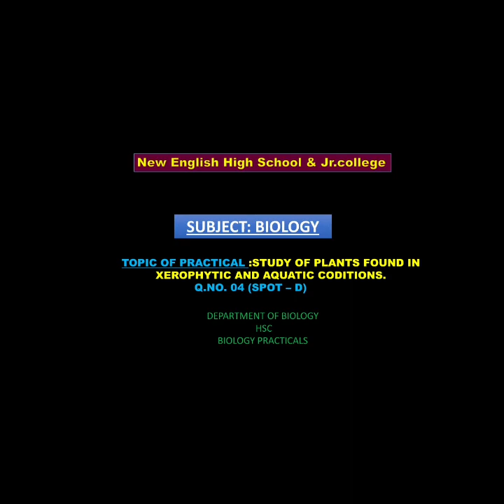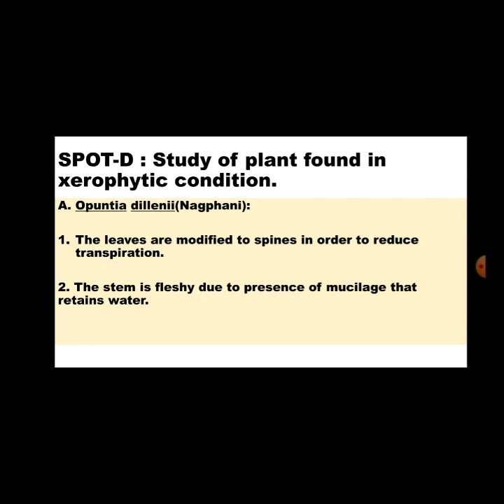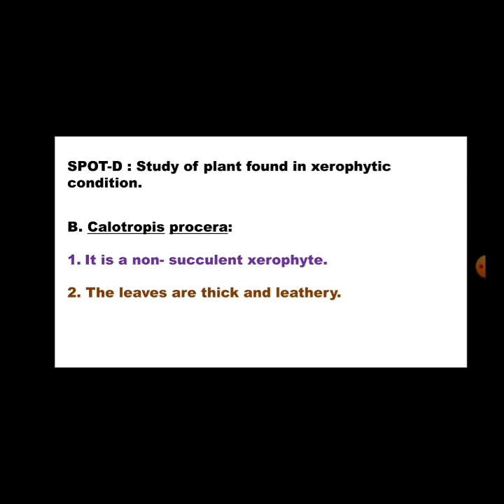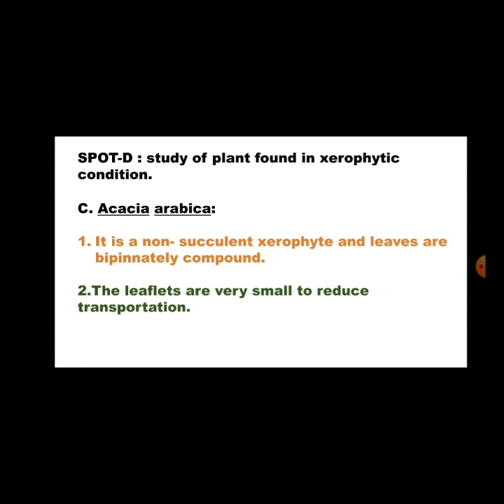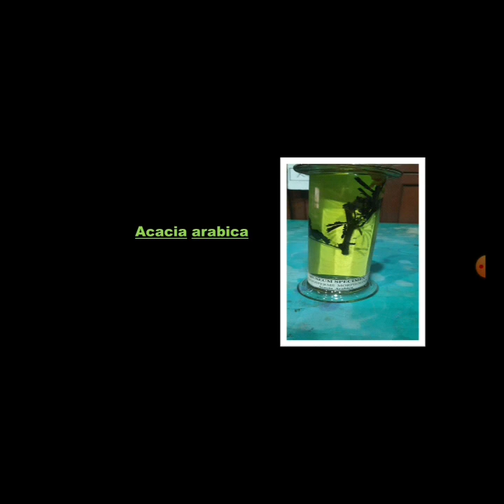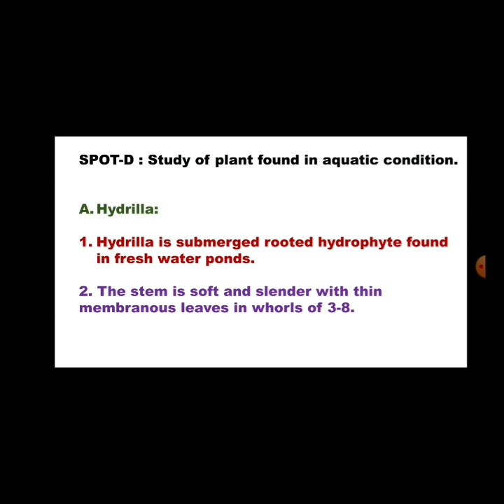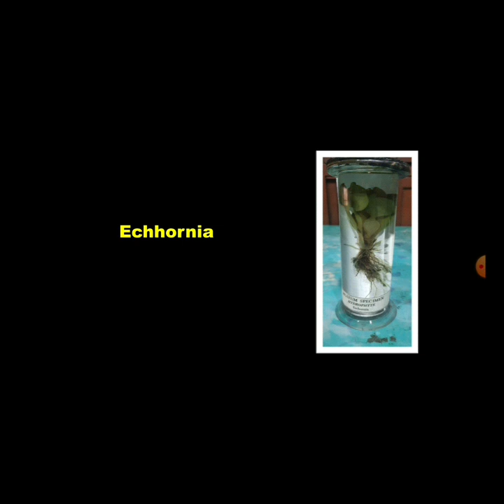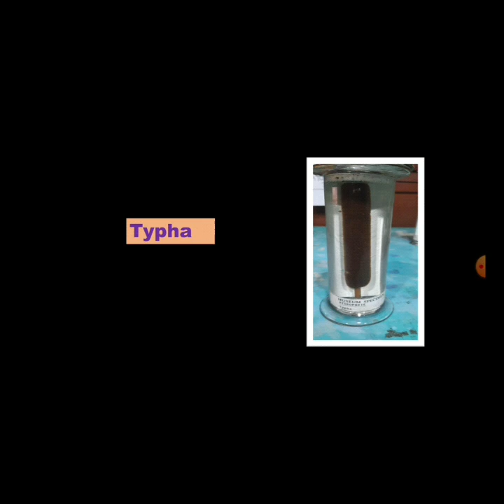EXPERIMENT NO.- 07 Study of plants found in xeric and aquatic conditions..